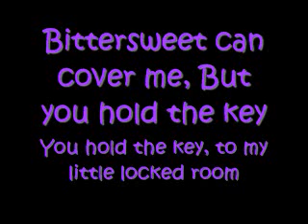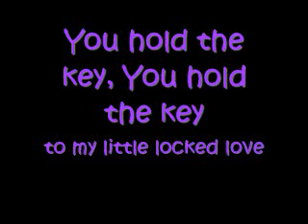cinematic sunrise-ethans song with lyrics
cinematic sunrise ethans song with lyrics, i love this song!!! its so amazing! :)